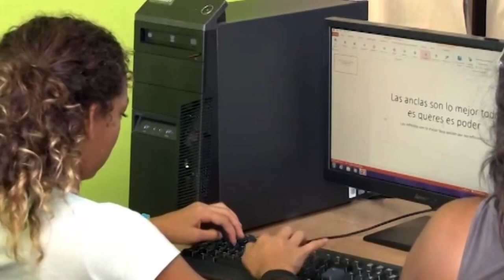En el 2025 comenzará a funcionar el Centro Cívico por La Paz de Pérez Zeledón